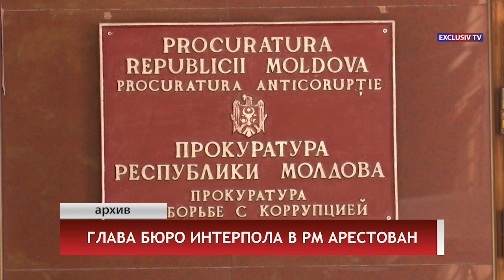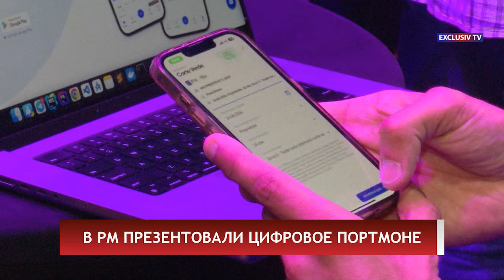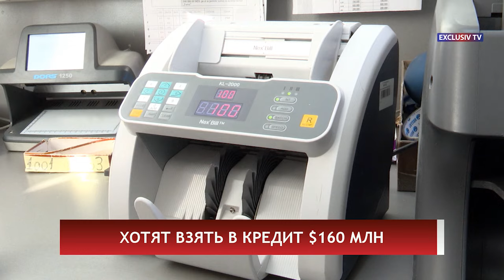Выпуск новостей 06.06.2024